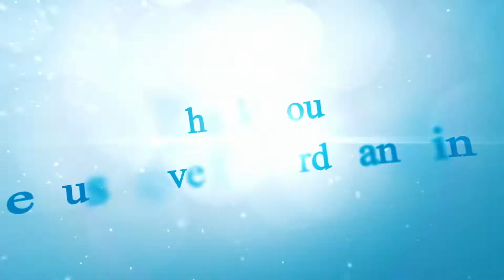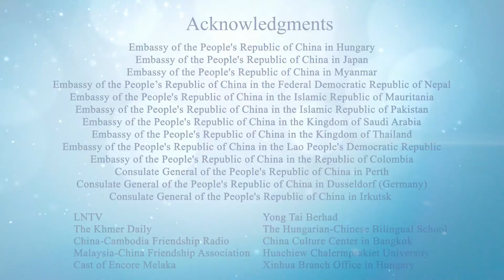Fight against the epidemic, we always stand with the Chinese people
At the beginning of 2020, the Year of the Rat, the outbreak of the novel coronavirus from Wuhan, China has been in full fury. At this critical moment when all people stand hand in hand to overcome the current difficulties, the program, “The Story of Time”, received love and warmth from all over the world. Although the virus is relentless, people still show love for each other. We hope that their kind words can carry the Chinese people through this hard time.